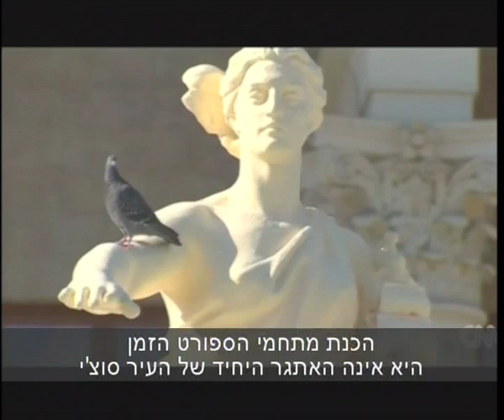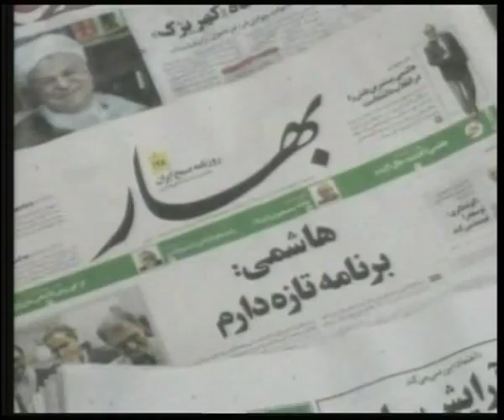ערוץ הכנסת - צרות של אחרים עם יניר קוזין, 29.10.13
יניר קוזין הרחיק מעבר לים ומצא צרות של אחרים,  כאלו שאין בישראל.
מתוך "עולם פוליטי" עם טל רוזנר, כל שלישי ב-22:30 בערוץ הכנסת-ערוץ 99